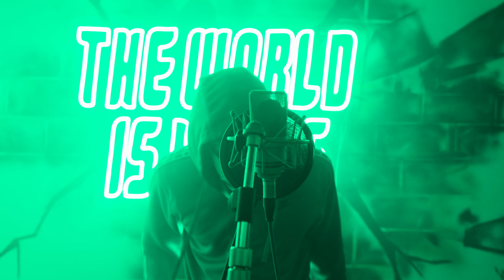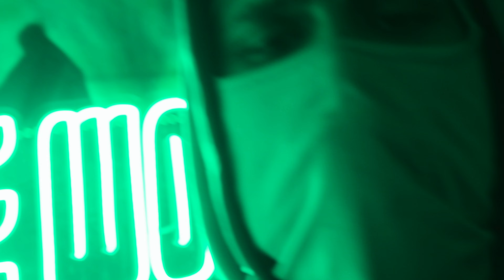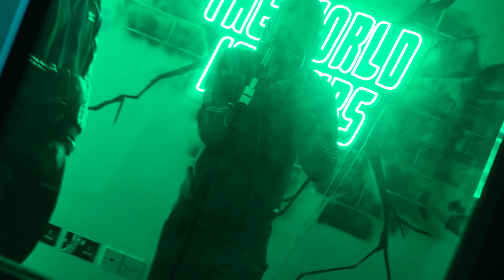M2 ~ The World Is Yours TV {SE1:EP11}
THANKS FOR TUNING IN TO (THE WORLS IS YOURS TV) {SE1:EP10}